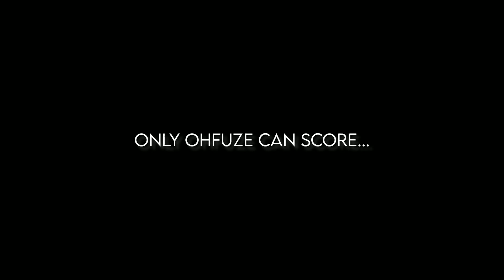The First EVER Bridge 7v1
Today me and my friends start doing 7v1's against another youtuber, Bqsshead. This was SOOOOOO FUN. like actually so fun. If you do enjoy make sure to like and subb because road to 2k ykyk. Anyways I hope you enjoy :).